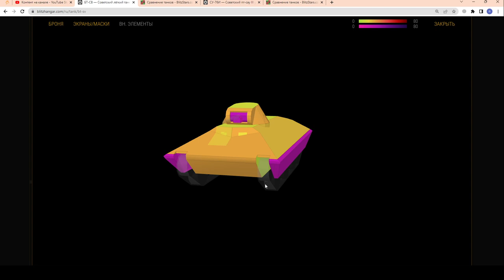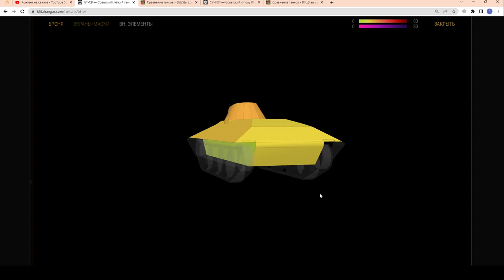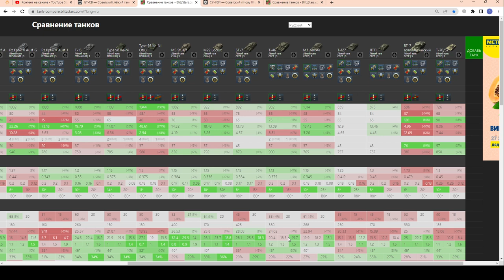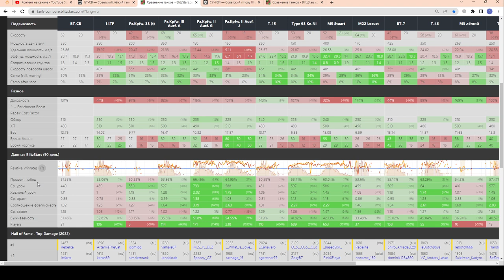БТ-СВ (Комар) - ЧЕСТНЫЙ БОЗОР! :))) Самый смешной в wot Blitz 2023 | WOT-GSN